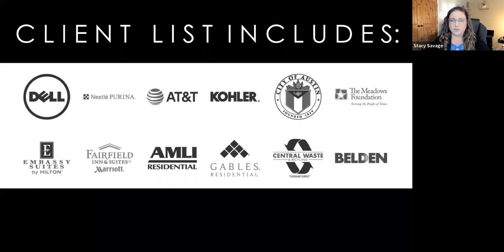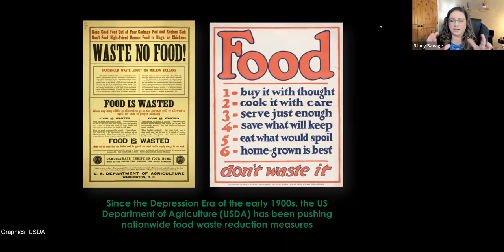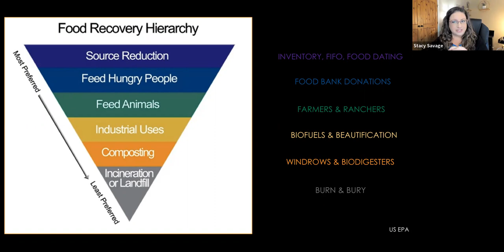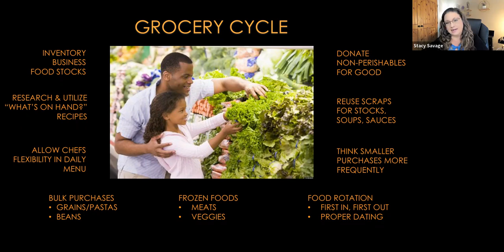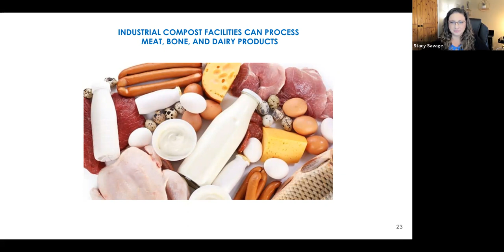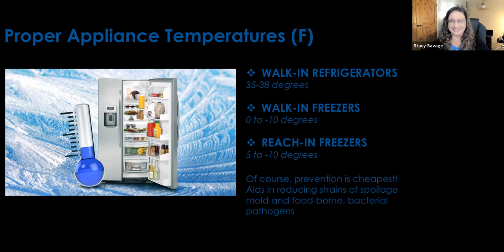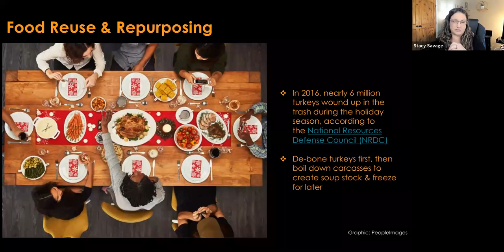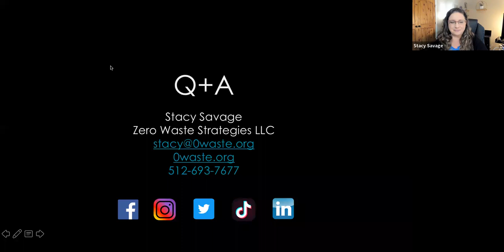Food Cycle - Stacy Savage